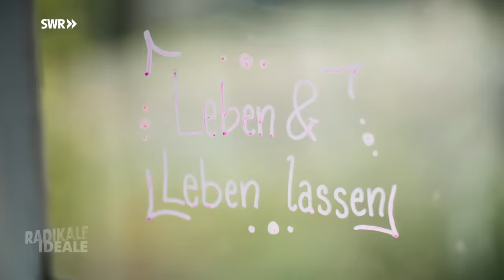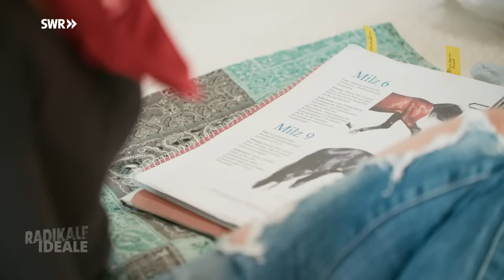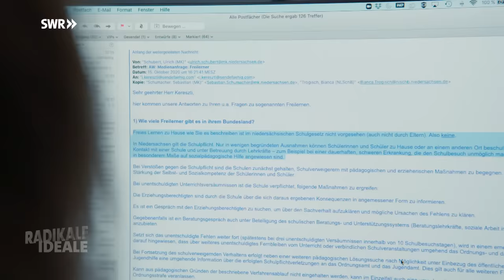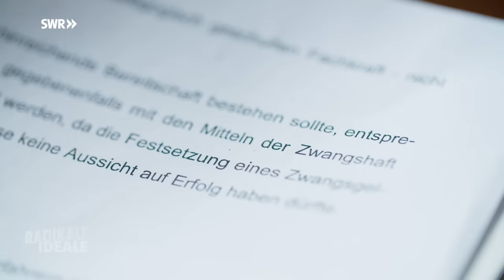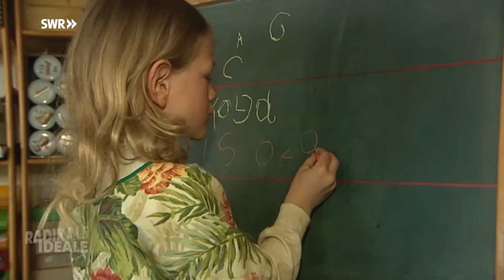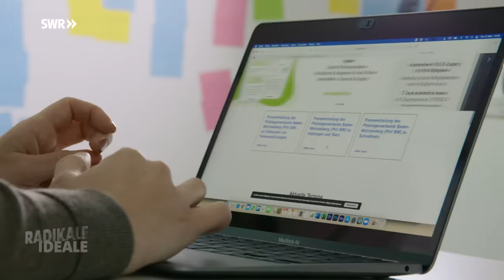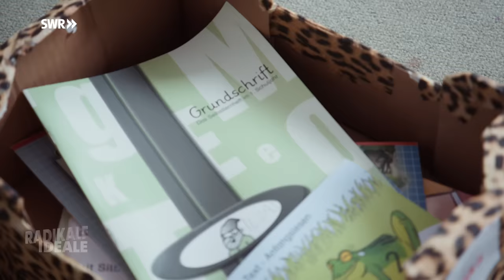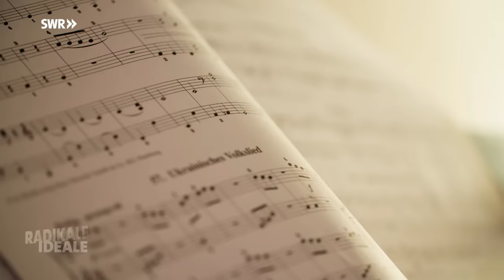Freilerner - Aufwachsen ohne Schule | Radikale Ideale | SWR Doku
Ein Leben ohne Schule? Es gibt Eltern und Kinder, die mit diesem Wunsch ernst machen. Manche leben dafür sogar undercover. In diesem Film lernt Ihr sie kennen.
Anmerkung der Redaktion: Bei Minute 10.05 müsste es zur Schulpflicht korrekterweise heißen: „Alle Bundesländer haben sie in der Verfassung ODER IN IHREN LANDESSCHULGESETZEN vorgeschrieben“. Wir entschuldigen uns für den Fehler.
Warum schicken Eltern ihre Kinder nicht in die Schule? Was stört sie an unserem Schulsystem? Kann man auch außerhalb der Schule einen Ort des Lernens schaffen? Reporterin Gülseren Ölcüm will diesen Fragen nachgehen und trifft in dieser Folge unter anderem eine Familie, die in Deutschland nicht gemeldet ist, damit ihre Kinder nicht in die Schule müssen. Sie erklären, was ihre Beweggründe sind undercover zu leben und wie sie ihren Alltag gestalten.

Mit „Radikale Ideale“ startet der SWR eine neue Reihe von Dokumentationen, die exklusiv für Online produziert werden. In der ersten Staffel geht es um Menschen, die die Welt mit ihren kompromisslosen Ideen verändern wollen.

Alle drei Folgen von „Radikale Ideale“ ab 12. Juli 2021 in der ARD Mediathek und später hier auf diesem Kanal:
Folge: „Abtreibung? Ich entscheide!“
Folge: „Drogen? Legalisieren!“
Folge: „Schule? Niemals!“